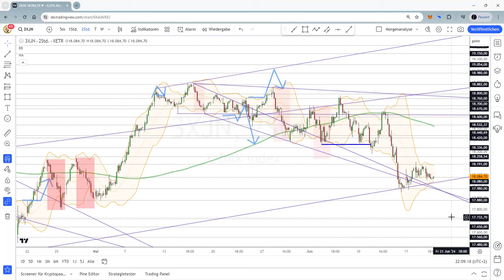Dax Analyse 20.06.2024